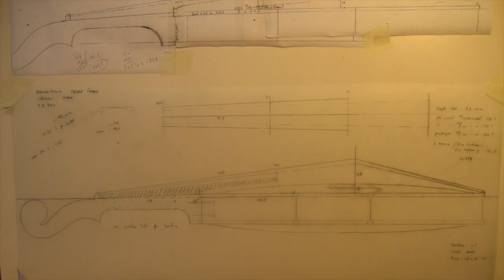Making a Baroque Violin in 30 seconds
Timelapse video showing the building process